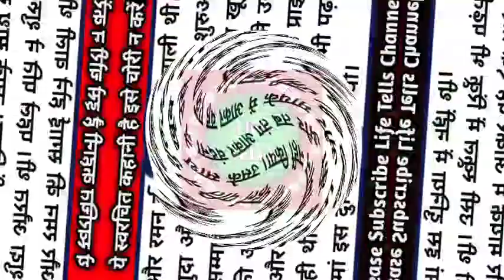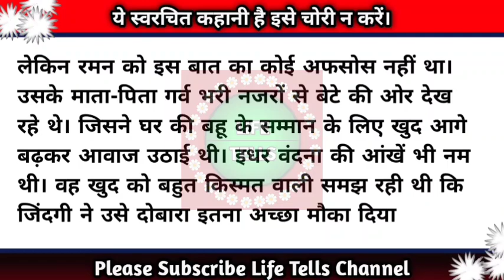घर तोड़ने वाली बहू सब बर्बाद कर देगी/Short story/Moral stories/Heart touching story/@Lifetells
Other channel-